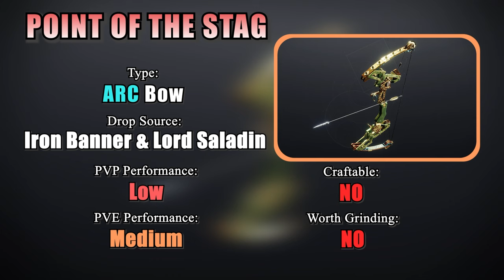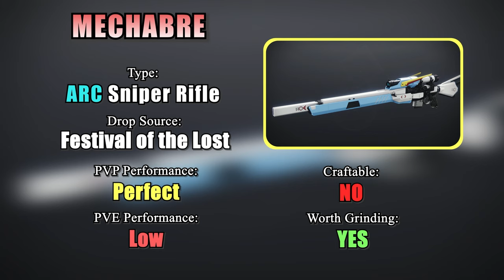Watch this ASAP if you don't want to waste your time in Destiny 2! (Season of the Witch)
Hey guardians! I brought you a brief review of all new weapons in the Season of the Witch, so you can easily decide which gun should be given a higher priority for grinding. I hope this is helpful, especially for those who do not have enough time to grind all of them. I've included both PVE and PVP performance based on what is Meta right now. Some of them may not fall into meta categories, but I choose them as worth grinding because they are one of a kind, and there is a potential for becoming meta in the future or being useful in build-making. I spent lots of time creating this video, although it may not be explicitly visible. Thanks, LOVE YOU!

00:00 - Intro
00:42 - DEAD MAN'S TALE (DMT)
01:00 - DEAD MESSENGER
01:18 - SEMIOTICIAN
01:35 - LOCUS LOCUTUS
01:53 - BRYA'S LOVE
02:11 - THE EREMITE
02:29 - KEPT CONFIDENCE
02:47 - ELEATIC PRINCIPLE
03:05 - THE SHOWRUNNER
03:22 - NIGHTSHADE
03:40 - DEADPAN DELIVERY
03:57 - PERSUADER
04:16 - CATAPHRACT GL3
04:33 - IGNEOUS HAMMER
04:51 - THE GUIDING SIGHT
05:09 - POINT OF THE STAG
05:26 - PSI HERMETIC V
05:44 - HELIOCENTRIC QSC
06:01 - NOX PERENNIAL V
06:19 - GEODETIC HSM
06:37 - MALEDICTION
06:54 - WARDEN'S LAW
07:12 - PRE ASTYANAX IV
07:30 - LUNA REGOLITH III
07:48 - UNENDING TEMPEST
08:06 - QUA XAPHAN V
08:24 - ACOSMIC GSP
08:41 - JURASSIC GREEN
08:58 - MECHABRE
09:16 - H STORY